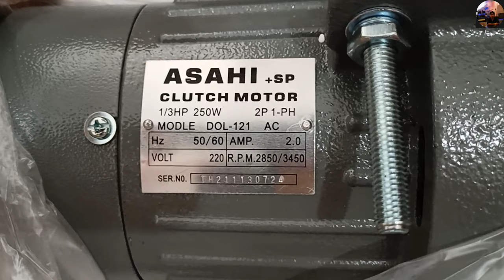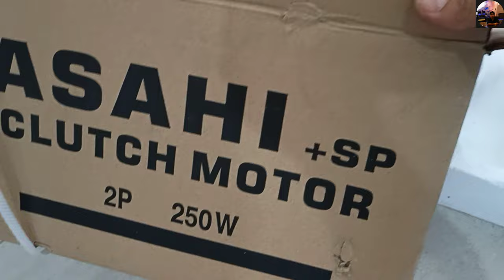[UNBOXING] INDUSTRIAL SEWING MACHINE, ASAHI CLUTCH MOTOR. MADE IN CHINA.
these videos will make me open brand new clutch motor asahi. it is made in china. he is nice to use and quiet when running. 1/3hp 220volts RPM 2850/3450.